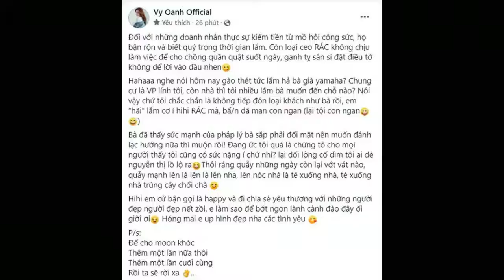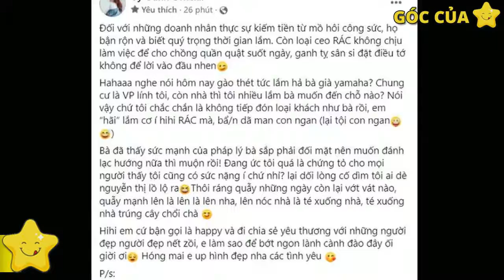Vy Oanh phản bác sau khi CEO Đại Nam tuyên bố đến thăm nhà: 'Không tiếp đón khách như bà'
Vy Oanh nhanh chóng có phản hồi sau khi CEO Đại Nam bất ngờ thông báo trên livestream sẽ đến thăm nhà cô sau loạt ồn ào.CEO Đại Nam tuyên bố đến thăm nhà Vy Oanh ở buổi livestream chiều 7/11.
Sau khi trở về từ cơ quan chức năng, nữ ca sĩ tiếp tục đăng tải dòng trạng thái dài làm rõ về tiến trình vụ kiện. Vy Oanh cho biết, hồ sơ vụ án hiện tại đã đi được nửa chặng đường, đơn đã được thụ lý. Nữ ca sĩ một lần nữa khẳng định dù khó khăn đến mức nào, cô cũng sẽ làm đến cùng sự việc.
Vy Oanh phản bác CEO Đại Nam.
Em cứ bận gọi là happy và đi chia sẻ yêu thương với những người đẹp người đẹp nết rồi, em làm sao để bớt ngon lành cành đào đây ối giời ơi. Hóng mai em đăng hình đẹp nha các tình yêu. Để cho Moon khóc. Thêm một lần nữa thôi. Thêm một lần cuối cùng. Rồi ta sẽ rời xa".
Mới đây trên trang cá nhân, ca sĩ Vy Oanh đăng tải dòng trạng thái phản bác CEO Đại Nam sau khi người này tuyên bố sẽ đến thăm nhà.
Ca sĩ Vy Oanh viết: "Đối với những doanh nhân thực sự kiếm tiền từ mồ hôi công sức, họ bận rộn và biết quý trọng thời gian lắm. Còn loại CEO RÁC không chịu làm việc để cho chồng quần quật suốt ngày, ganh tị, sân si đặt điều tớ không để lời vào đầu nhen.
"Nghe nói hôm nay gào thét tức lắm hả bà già Yamaha? Chung cư là văn phòng lính tôi, còn nhà thì tôi nhiều lắm bà muốn đến chỗ nào? Nói vậy chứ tôi chắc chắn là không tiếp đón loại khách như bà rồi, em hãi lắm cơ í, RÁC mà, bẩn dã man con ngan.
Bà đã thấy sức mạnh của pháp lý bà sắp phải đối mặt nên muốn đánh lạc hướng nữa thì muộn rồi! Đang ức tôi quá là chứng tỏ cho mọi người thấy tôi cũng có sức nặng ý chứ nhỉ? Lại dối lòng cố dìm tôi ai dè Nguyễn Thị Lồ Lộ ra. Thôi ráng quẩy những ngày còn lại vớt vát nào, quẩy mạnh lên là lên là lên nha, lên nóc nhà là té xuống nhà, té xuống nhà trúng cây chổi chà
Trước đó vào sáng 25/10, ca sĩ Vy Oanh đăng tải trên trang cá nhân hình ảnh có mặt tại trụ sở C.A TP HCM để làm đơn yêu cầu khởi tố CEO Đại Nam vì cho rằng người này vu khống, xúc phạm mình.